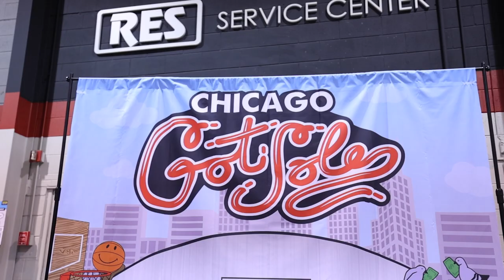SNEAKER SHOPPING with SOLEPLY! (GotSole Chicago ’23)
SNEAKER SHOPPING w/ SOLEPLY! (GotSole Chicago ’23)

Soleply is live at GotSole Chicago 2023! Watch our CEO, Dustin, roam the floors of the sneaker convention looking for choice kicks to add to the Soleply inventory. Will he buy the sneakers he desires at the right price, or will his attempts to stock the shelves of Soleply meet resistance?

About Soleply:

Soleply has a diverse range of limited edition and exclusive sneakers from the industry's top brands such as Nike, Adidas, and Jordan. Our stock is consistently refreshed with the latest releases, ensuring you can always find the latest and greatest kicks on our shelves.

We're more than just a sneaker store - we're a crew of passionate, like-minded sneakerheads championing a community where you can link up with others who share your love for the game. So come through, kick it with us, and let's keep the sneaker culture alive!